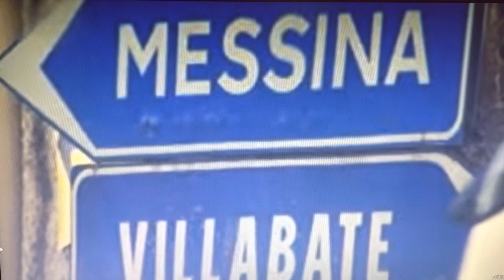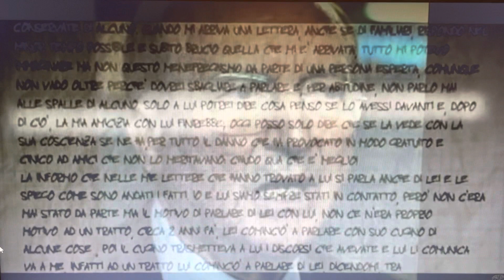Matteo Messina Denaro parte 5 Mafia